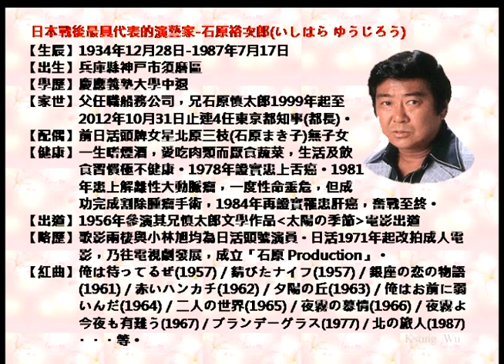石原裕次郎-夜霧よ今夜もありがとう、昭和歌謡・カラオケ、オリジナル歌手、中国語の訳文＆解說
夜霧よ今夜も有難う（よぎりよこんやもありがとう）中譯「夜霧呀！今夜也謝謝你」，浜口庫之助作詞＆作曲。1967年2月テイチクレコード（Teichiku Record）發行，日本戰後最具代表的演藝家石原裕次郎創唱之歌謠、代表曲，1967年石原裕次郎與浅丘琉璃（ルリ）子主演之日活同名映画主題歌。
本曲（金嗓編號41394）為蔡幸娟「情難捨」與櫻花「夢如人生」國語歌曲及石喬「淡水漁人碼頭」台語歌曲等翻唱之原曲。
翻譯注釈
1.しのびあう【忍び逢う】
［動ワ五（ハ四）］（男女）幽會。
2.知っている【しっている】知道。
ラ行五段活用動詞「知（し）る」之連用形「知り」的促音便形「知っ」＋補助動詞「ている」。
3.晴れて会える【はれてあえる】
晴れて：開朗。ラ行下一段活用動詞「晴（は）れる」之連用形「晴れ」＋接続助詞「て」。
会える：能碰面。動詞「会（あ）う」之可能形。
4.かくしておくれ【隠しておくれ】請為我們遮掩。
サ行五段活用動詞「隠（かく）す」之連用形「隠し」接続助詞「て」＋接頭敬語「お」＋ラ行下一段活用動詞「呉（く）れる」之命令形「呉れ」。
5.そっと
〔副〕①輕輕地。②悄悄地。
6.ありがとう【有難う】
〔感〕謝謝。
7.夜更け【よふけ】
〔名〕深夜。
8.いつか【何時か】總有一天。
［副］①總有一天。②不知不覺。③（記不清過去何時）曾經。
9.祈って【いのって】祝福。
ラ行五段活用動詞「祈（いの）る」之連用形「祈り」的促音便形「祈っ」＋接続助詞「て」。